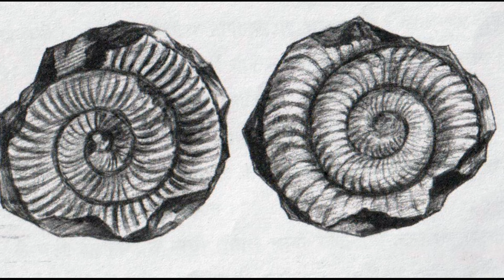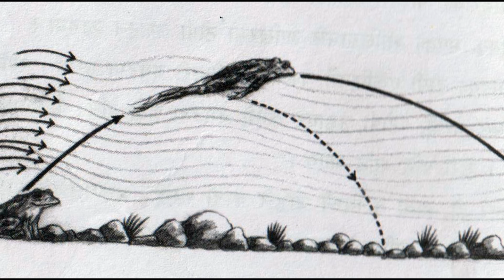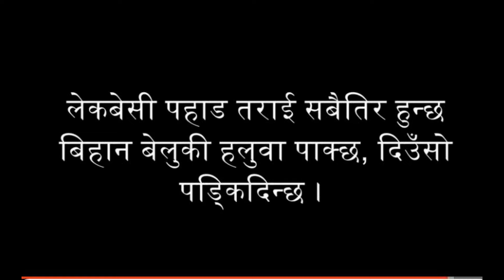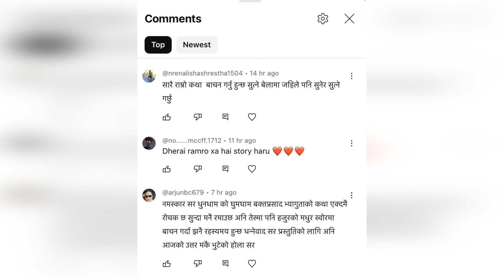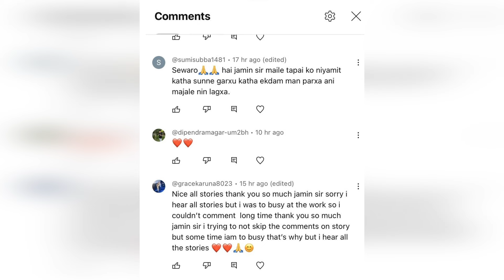भक्तप्रसाद भ्यागुताको नेपाल यात्राको कथा भाग ४ । Story Of Nepal Tour of a Frog, Bhakta Prasad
Nepali Katha Title: भक्तप्रसाद भ्यागुताको नेपाल यात्राको कथा भाग ४ । Story Of Nepal Tour of a Frog, Bhakta Prasad

Writer: Kanakmani Dikshit
Art: Suvash Rai

-Jamin Rai